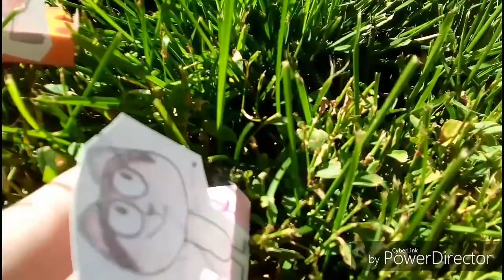Paper Shadows Ep2 - Pack Wack/Run Away